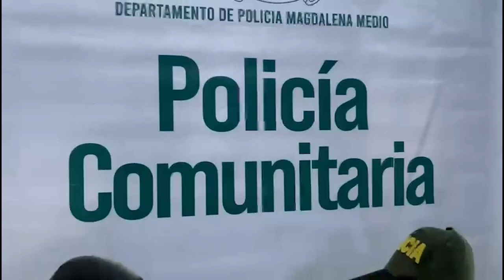Policía comunitaria intensifica operativos en la ciudad